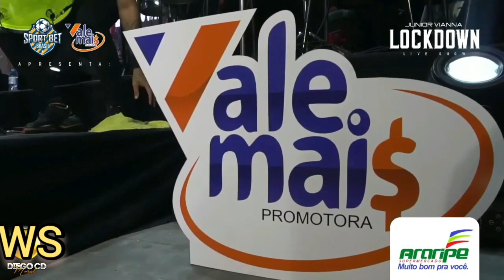Junior Vianna live LOCKDOWN - Melhores Momentos - cremosinho, pobretion